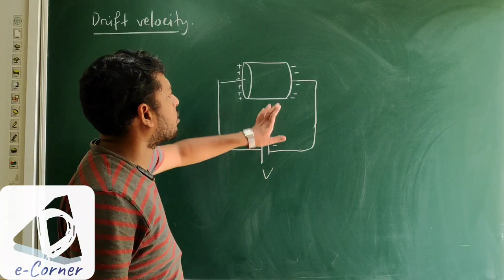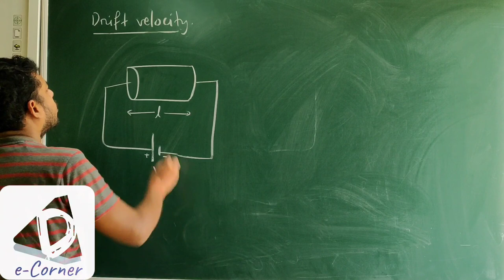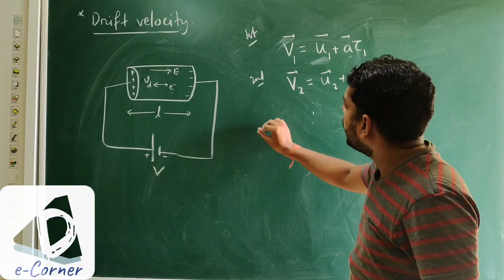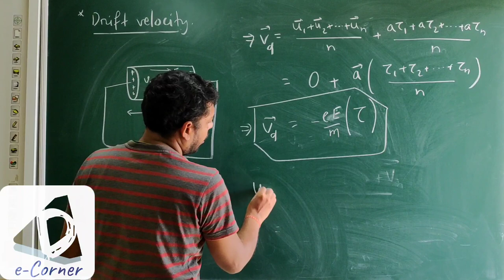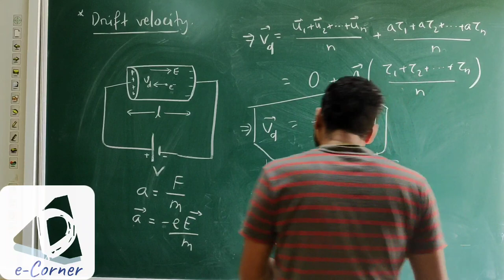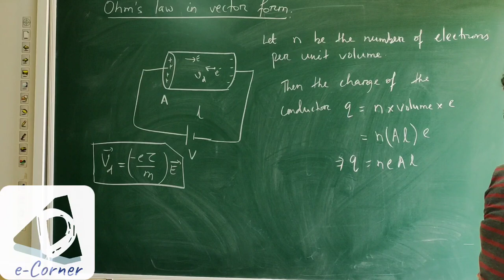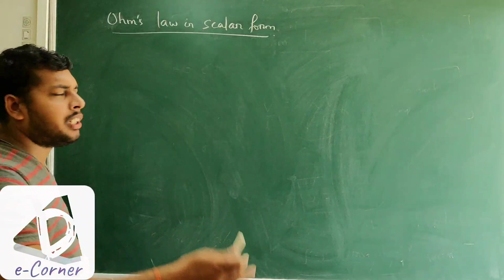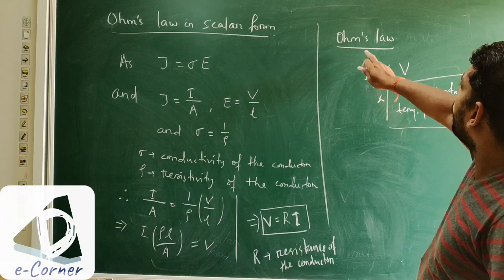Current part-3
Drift velocity, Ohm's law in vector form & scalar form.